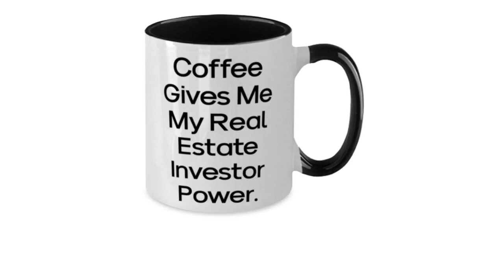Fun Real Estate Investor Gifts, Coffee Gives Me My Real Estate Investor Power., Sarcasm Christmas...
Real Estate Investor 11OZ Two Tone Coffee Mug makes for elegant gifts that speaks of a person's uniqueness. Don't sweat over the right gifts! This mug is beautiful as it is durable; a great gift to give a loved one. The universal acceptance of a coffee mug as a gift makes it a preferred gift choice, and this mug is an excellent gift to the one you care about. Aside from it being a universal gift item, you take the bar notches higher by filling the mugs with coffee samples, special tea samples for their enjoyment, and even candy. Isn't that sweet! Wouldn't you want to make that special person happy Get the Mug before it runs out! Product Features - Real Estate Investor Two Tone Coffee Mug - To show that person how special he/she is, get him/her this coffee mug. - Highest Quality - You don't have to worry about our mugs getting broken in the dishwasher or microwave, they are made from the best ceramics. - Great Real Estate Investor Gift - this coffee mug is a great gift during birthdays, wedding anniversaries, graduation, celebrating friendships and the likes. - Printed with Superior Ceramic Inks - A Truly Permanent Imprint That Will Never Fade Or Lose Its Glow. - Shipped from USA - The styrofoam casing guarantees it is shipped in perfect piece.